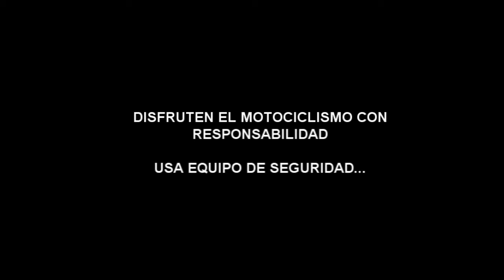Baja California Sur playa de Migriño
Comparto con ustedes parte de mi viaje a Baja California Sur, en este vídeo llegamos a la bella playa de Migriño, espero les guste... saludos a todos y rueden con cuidado!